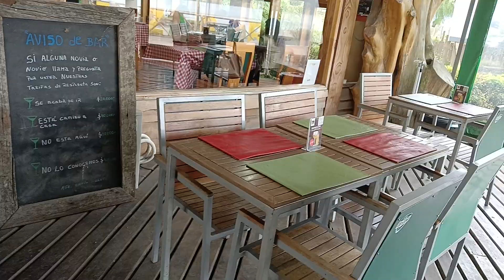HACHECE+TV PIZZABAR DEL LAGO VILLARRICA CHILE.